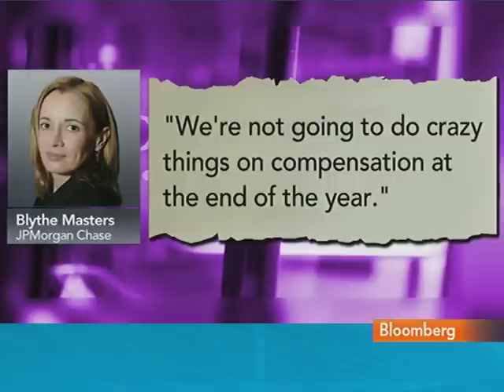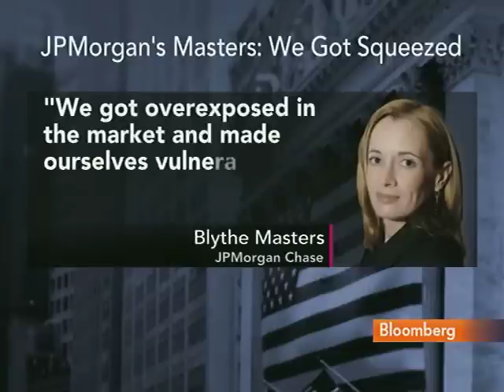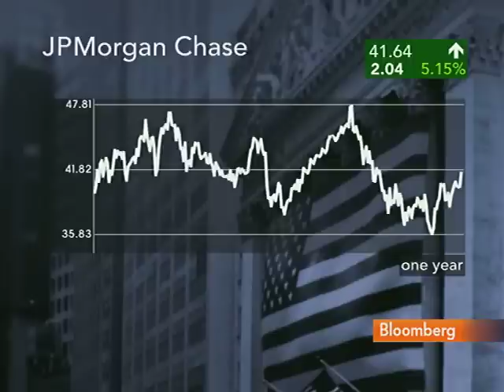JPMorgan's Masters Reassures as Commodities Unit Slips: Video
Aug. 3 (Bloomberg) -- Bloomberg's Dawn Kopecki discusses the performance of JPMorgan Chase & Co.'s commodities unit.
      Blythe Masters, the head of the unit, sought to reassure her team on an internal conference call on July 22 after "extremely difficult" dismissals, defections and a first half in which some results were as much as 20 percent below expectations. Kopecki talks with Erik Schatzker on Bloomberg Television's "InsideTrack." (Source: Bloomberg)